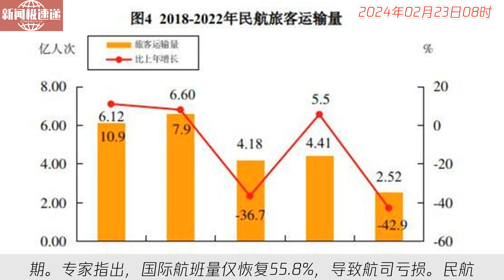中国新闻02月23日08时：四年亏损超4200亿，运力过剩，需求降速，中国民航未来怎么办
2023年，中国民航连续第四年亏损，全行业累计超4000亿，尚未扭亏为盈。其中航空公司亏损170亿，国际旅客量恢复不及预期。专家指出，国际航班量仅恢复55.8%，导致航司亏损。民航行业面临挑战，需加强管理和创新，提高盈利能力。未来，需更多政策支持和市场调整，助力民航行业重振旗鼓。